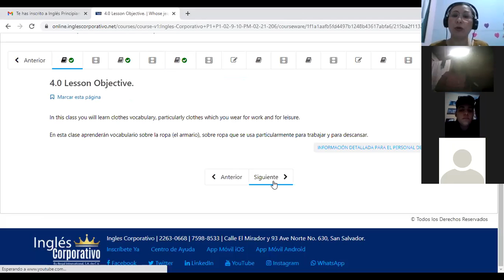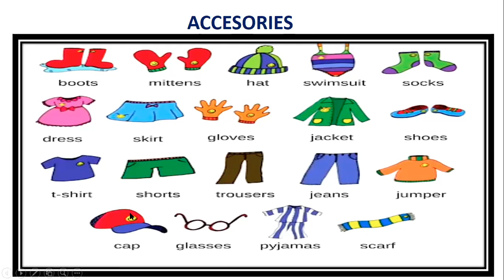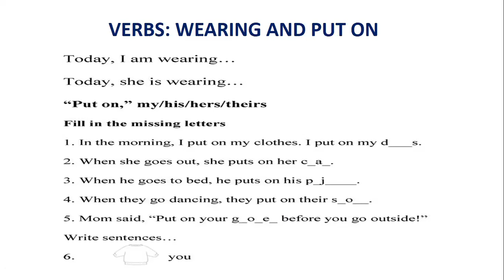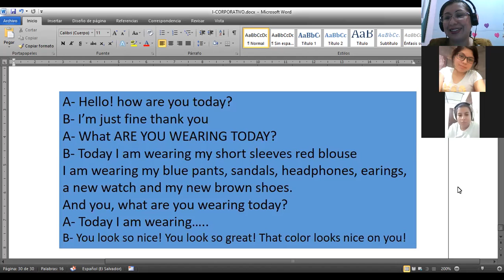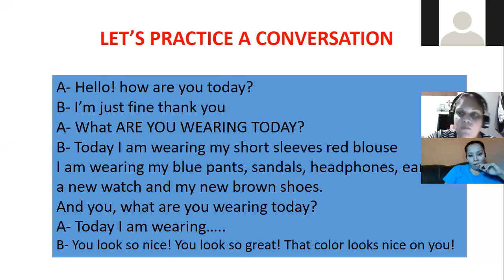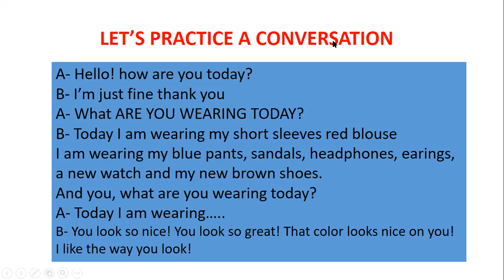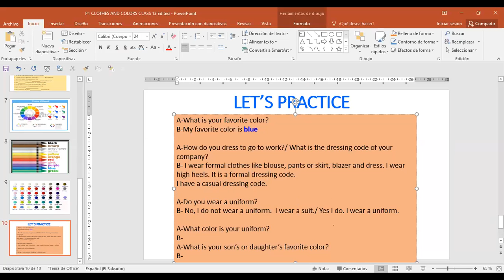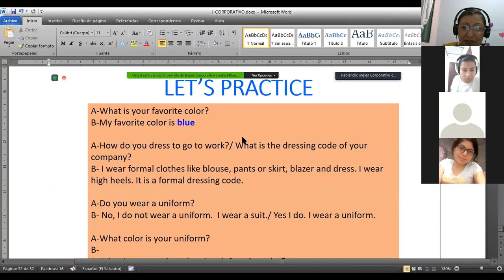Ingles Corporativo-P1-02-9-10PM-206 CLOTHES AND COLORS DAY 10